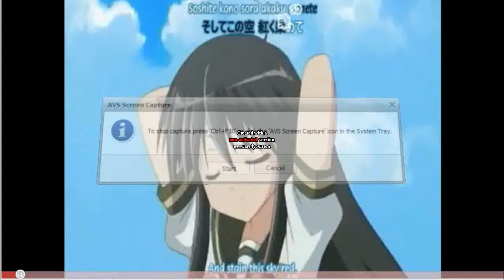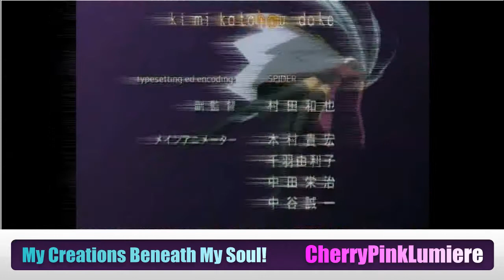My Fave Animes! (part 2) ~ [REMIX]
This is again my 2nd anime music vid featuring my second part of my fave animes including the ff.:

10 Shakugan No Shana
11 CLANNAD
12 The Melancholy of Haruhi Suzumiya
13 Code Geass
14 Lucky Star

Shake! (remix) by E.via
Can't Nobody by 2NE1